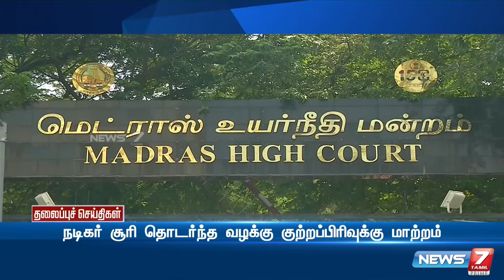Evening| இன்றைய தலைப்புச் செய்திகள் | News7 Tamil| 04.02.2022 | Tamil Headlines